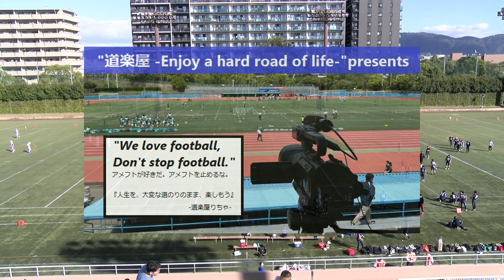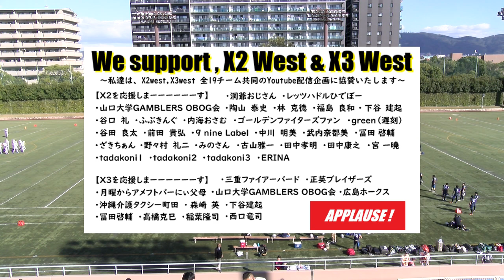20231028【1Q】広島ホークス×琉球ガーディアンライオンズ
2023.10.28(Sat) X3リーグwest  at 鶴見緑地球技場
広島ホークス×琉球ガーディアンライオンズ【1Q】

2022シーズン、NFA日本社会人アメリカンフットボール協会承認の下、